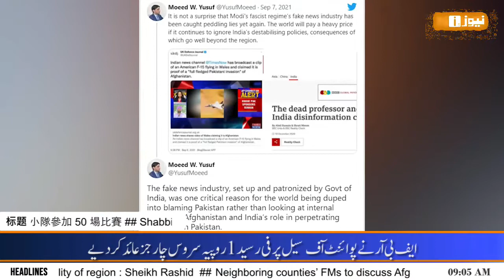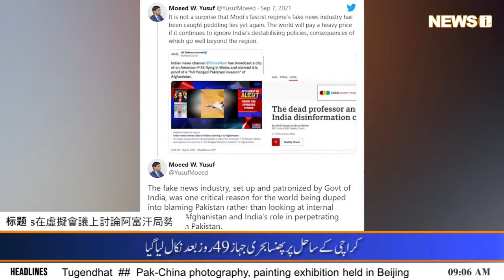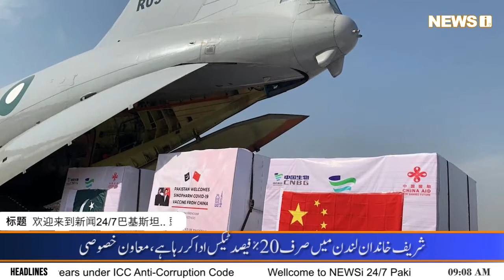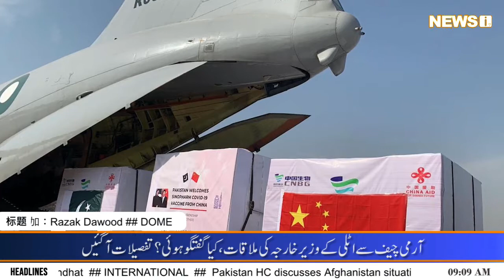news at 9 08 September 2021